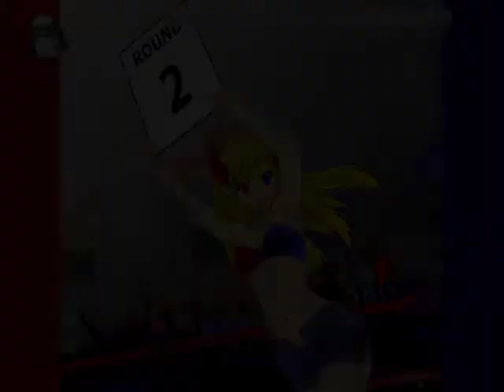Yorihime watatsuki vs Mario bros — 11/13/19, 5:36AM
Odds 7.5:1
6434K:852K